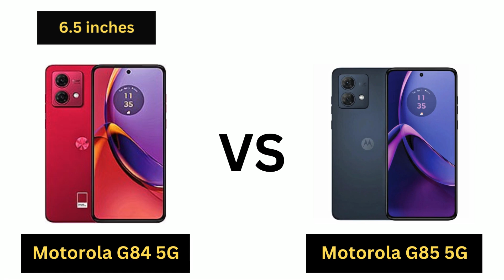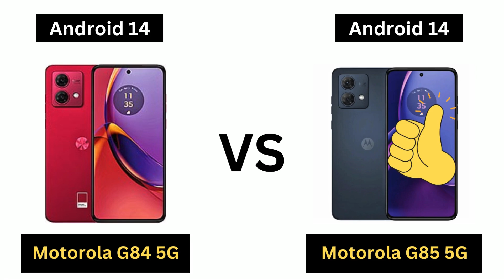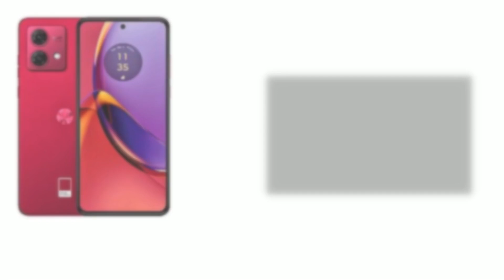Motorola G84 5G vs Motorola G85 5G comparison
In this video, we compare the Motorola G84 5G and Motorola G85 5G to help you choose the better smartphone. We delve into their design, performance, camera features, battery life, and unique offerings. Watch till the end to find out which Motorola 5G phone is the best for you!